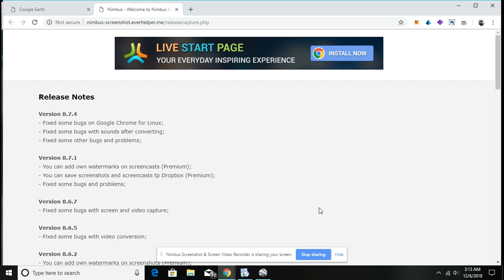diego garcia underwater complex google forgot to cover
title says it all.. dont believe me? look at year 2004 in history timeline on Gearth. I worked on it as a contractor.